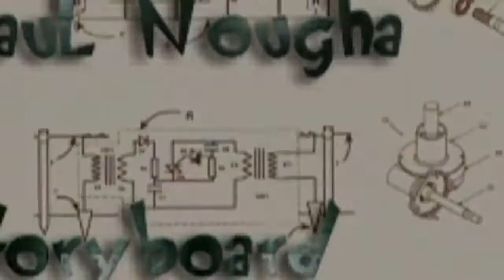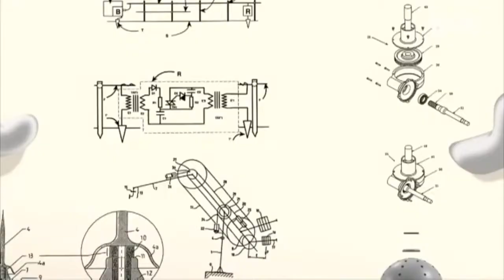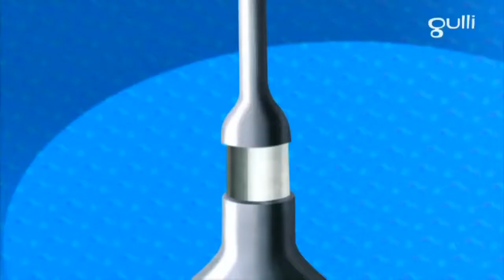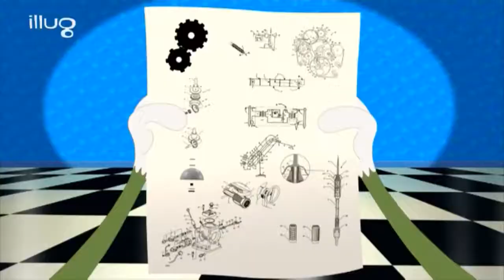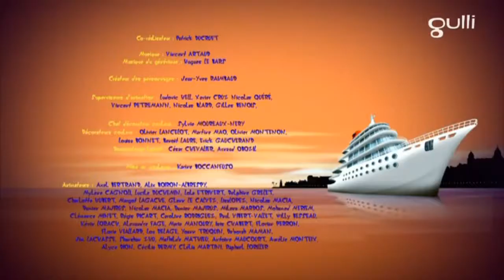Oggy and The Cockroaches Season 6🎃🧧 Jack's Kit🏀🏐Full Episode In HD 720p || 2020 HD CARTOONS KIDS